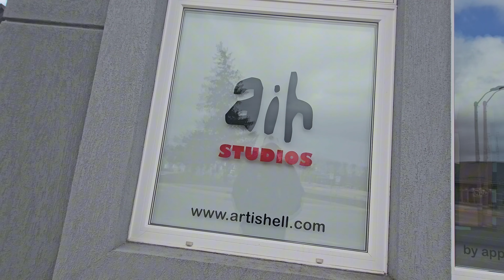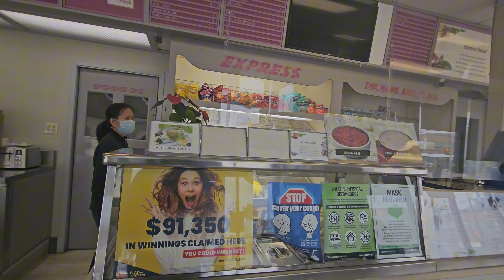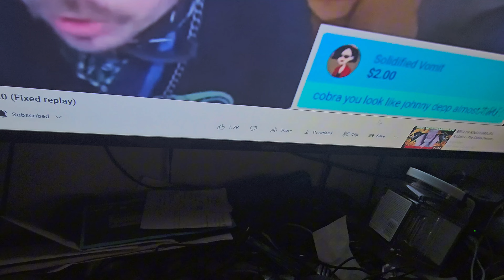Hanging out at Express in 4k!!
We see Dave, Little Laura, Charlie, and have a great chat with Pat! Hang with!